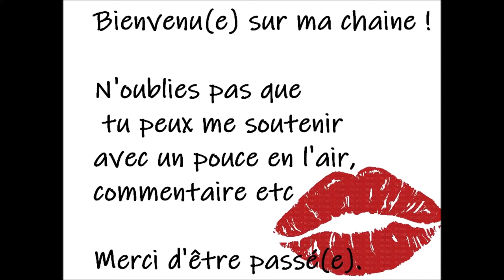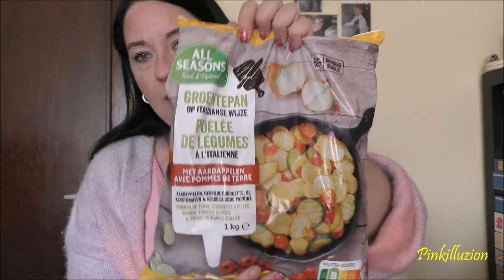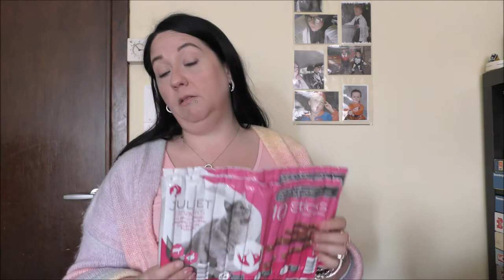* Retour de courses ( pas prévues ) * ça devient dur *